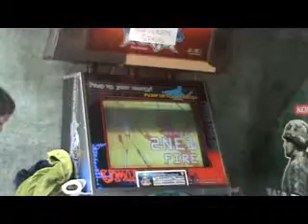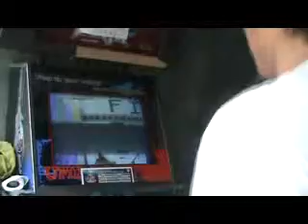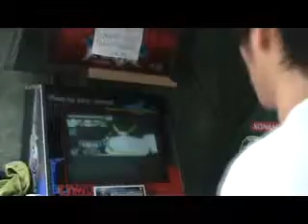Music Train - Tricky (+1000 Combo ;D)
kazi full combo x3!